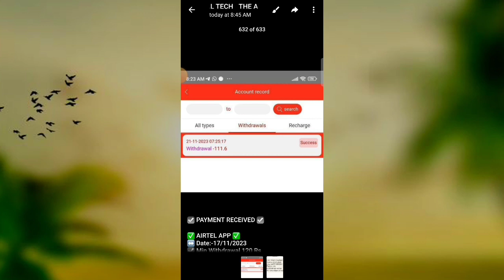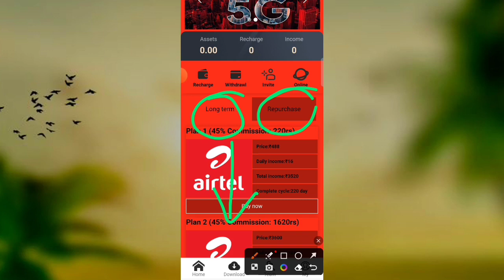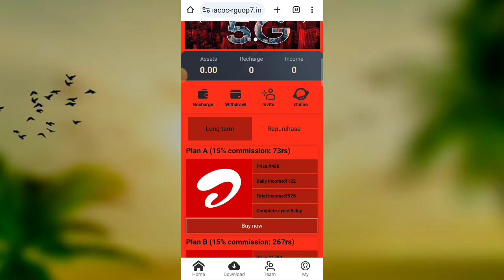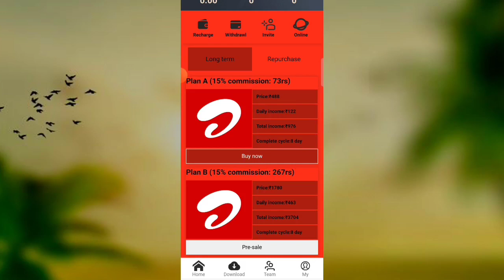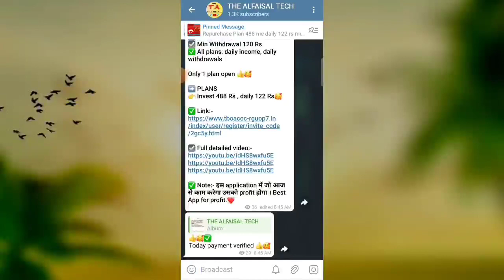Airtel 5g earning app | Payment Proof All plans full details | invest kare ya nahi